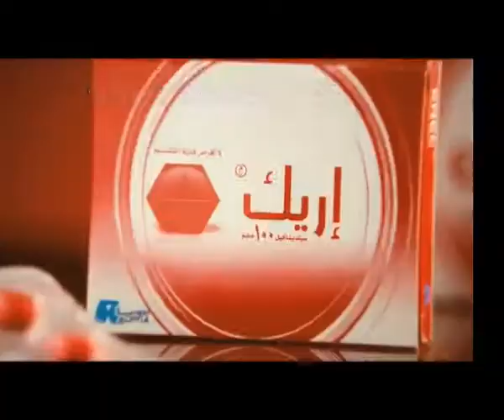Eric TV Commercial-2009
Voice Over & Assistant Director : Lotfy Abdel Aziz

Creative by: Dr. Mohamed Zaazaa

Directed by : Haytham Ezzo

D.O.P : Mazen Motagawel

Assistant D.O.P : Sherif El Nemr

Loader: Omar El Badrawy

Account Executive :Moataz El-Nahass

Editor : Sherine Harraz

Smoke & Telecine : AROMA - Tamer Mortada

Stylist : Nagwa

Art director : Hisham Elmahdi